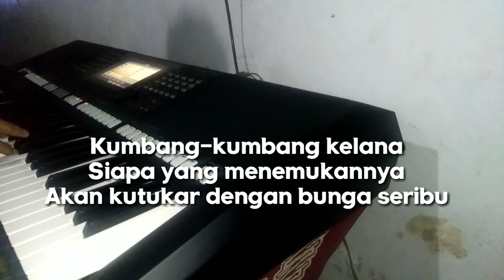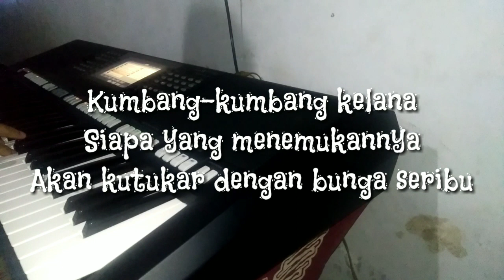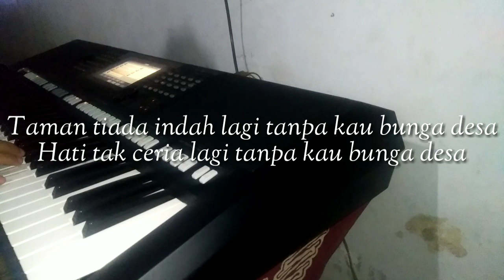Raib(Bunga desa) karaoke tanpa vocal